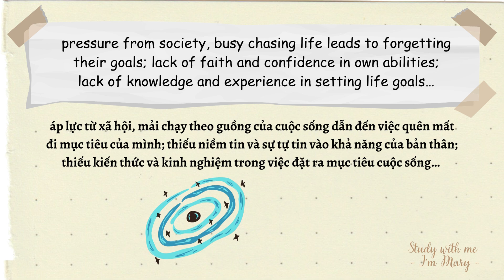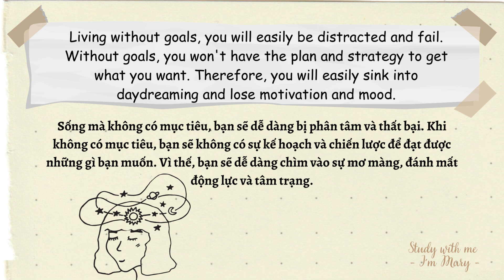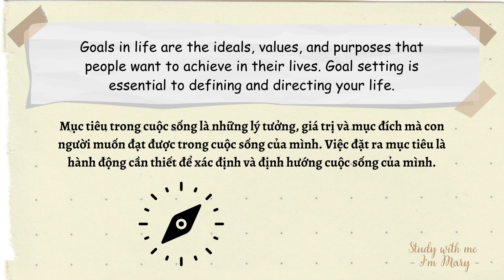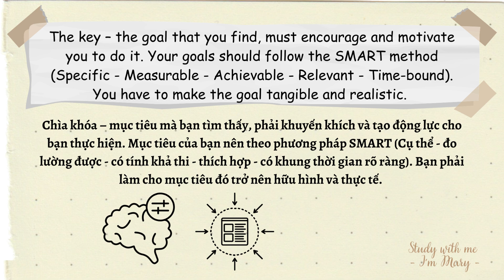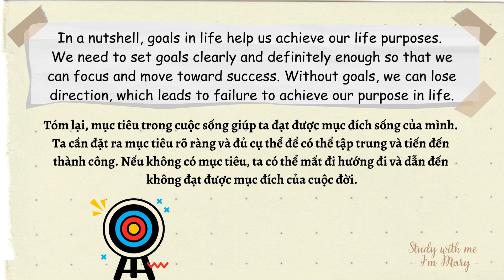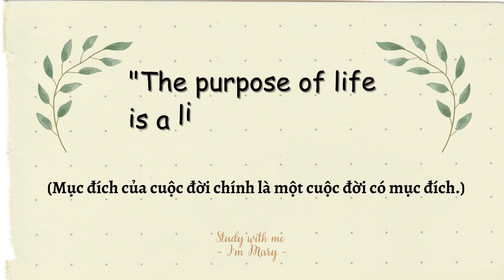Bạn đang sống vì điều gì? | What are you living for? | I'm Mary